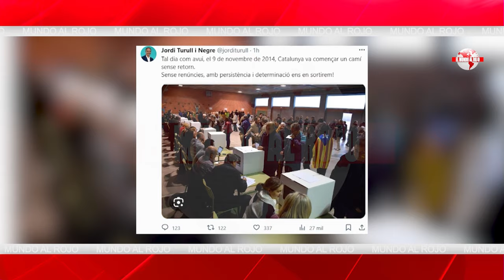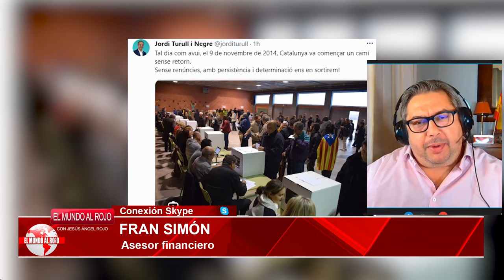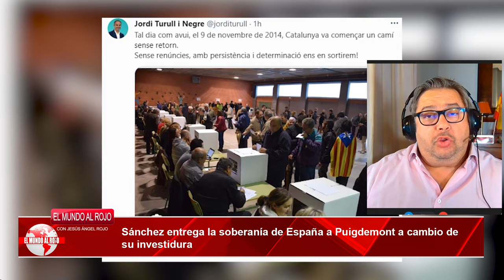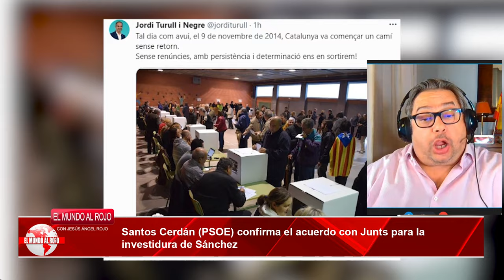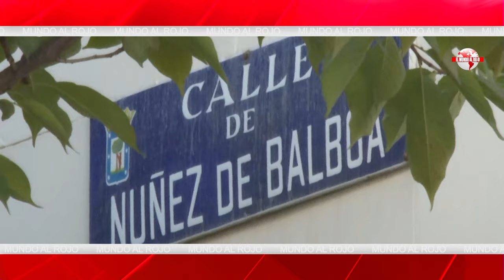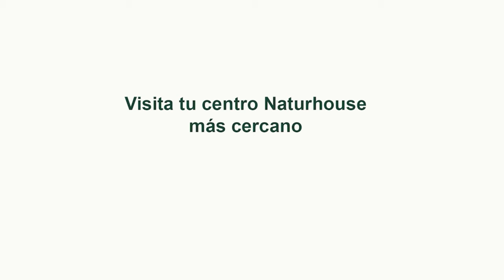Jesús Á.Rojo:Sólo hay un final contra el GOLPE,o SÁNCHEZ va al BANQUILLO o los españoles a la cárcel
La descomposición del Estado de derecho en España ha sido concretada por Pedro Sánchez al otorgar la soberanía nacional a los separatistas. Esto se deduce del convenio suscrito entre el PSOE y la agrupación dirigida por el delincuente Carles Puigdemont, quien es el socio de referencia del líder socialista en lo que supone un paso decisivo en el golpe de Estado en curso. Sánchez ha accedido a todas las demandas para mantenerse al frente de la sublevación y retener el poder. Perdón para los golpistas y sus cómplices corruptos, autodeterminación, saqueo de los recursos de los españoles, intervención internacional para denigrar a la Nación, represión de los jueces que han osado juzgar a los supremacistas catalanes y plena autorización para desmembrar España. Y todo esto bajo la aceptación de la retórica y el marco separatista.